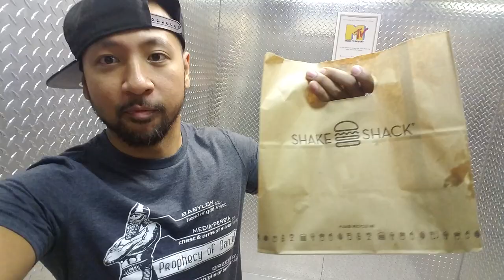Jay Z PRAISE DANCE in the CHURCH??? | SFPvlog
I was browsing on FaceBook yesterday and seen this video of a few kids in a church praise dancing to Jay Z The Story of OJ song from the Jay Z 4:44 album. This praise dance took place in the sanctuary of a church, out of all places, where we believe God's presence should be found.

Is secular music with explicit ideas and words a good thing to play in the church? And another question is, should "praise dance" be taking place in the sanctuary, if it is even honored by God...?